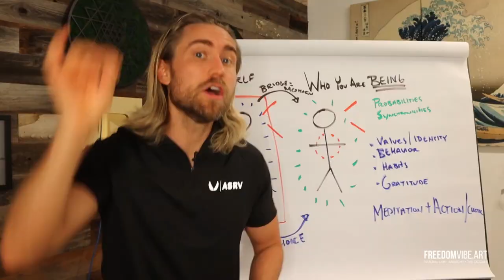On Being Offensive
Mainstream culture tends to frown upon being offensive as something bad.

In fact, the opposite is true - being offensive is very good because it's the result of the truth exposing lies and deception.

In this video, I appeal to my fellow great workers to strive to be even more offensive in their content.

Cover art by @handofthought (Instagram)

The following great workers were featured in this video.  Please consider following their work as well:

If you would like to support the creation of future content or show your appreciation for the value I provide, please consider donating using one of the methods below.

This video or clips from it may also be available for viewing on one or more of the following sites: the FreedomVibe.art website, 3Speak, Vimeo, FreedomTube, Youtube, Bitchute, Rumble, Odysee, and The One Great Work Network (OGWN.)

🤝 CREDITS
Edited using Descript & Wondershare Filmora.  Pixabay, Pexels & Canva.com provided images & video clips.